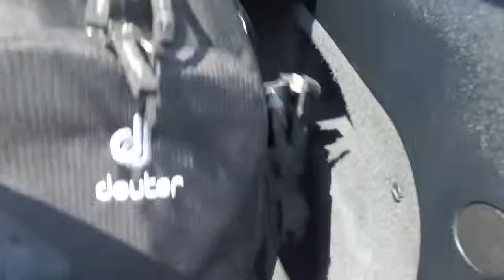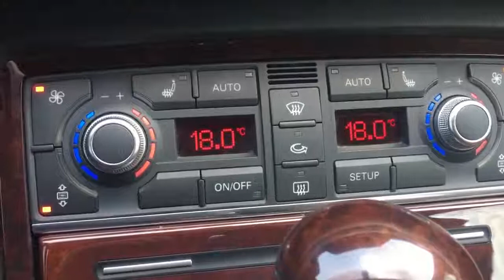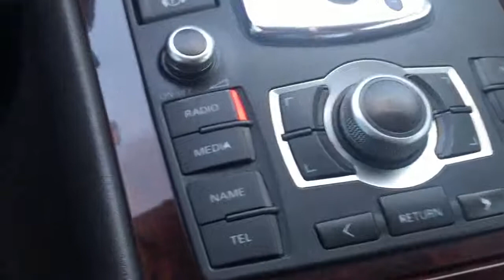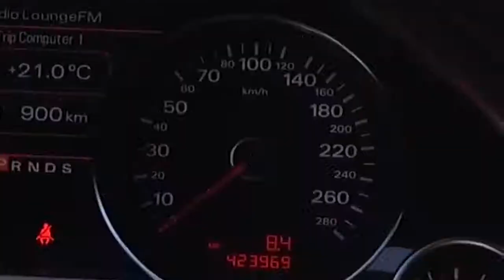СТРАШЕН ЛИ ПРОБЕГ? БОЛЬШОЙ ПРОБЕГ АВТО!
Запчасти для Dacia Sandero II
Запчасти Peugeot и Аксессуары Пежо

Запчасти для LADA Granta Lada Priora
Запчасти для Lada 2110 Lada 2107 Lada 2114 Lada 4x4
Запчасти для Chevrolet Niva Нива Шевроле купить автозапчасти

KIA CEED КУПИТЬ ДЕШЕВО ЗАПЧАСТИ
KIA RIO КУПИТЬ ДЕШЕВО ЗАПЧАСТИ

Подбор UA VLOG 2 СТРАШЕН ЛИ ПРОБЕГ!

Авто-Подбор. Подбор подержанных автомобилей по Украине. Полный спектр услуг. ОТ и ДО.